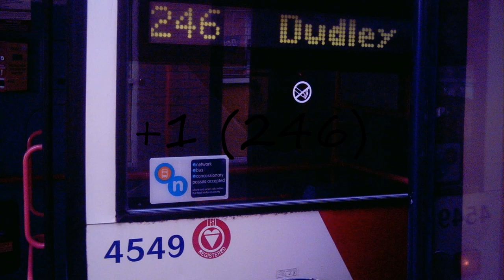How to pronounce +1 (246)?